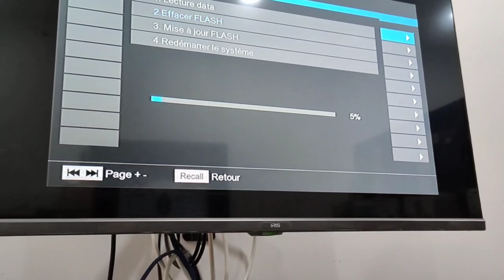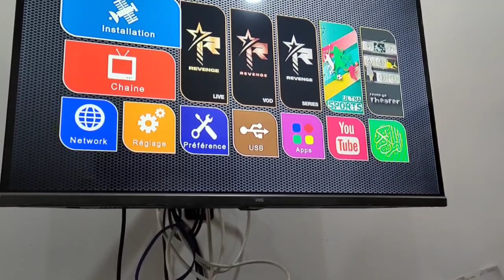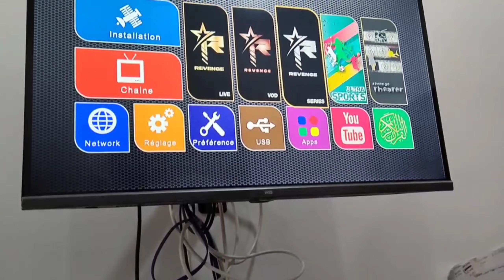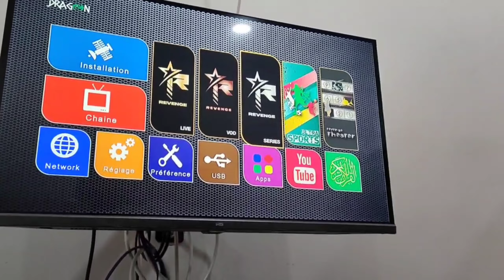التحديث الجديد لاجهزة atlas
شركة ATLAS
قامت باطلاق اخر تحديث لاجهزتها الجديدة
رابط التحديث
ATLAS DRAGON
جاري تحظير ملف القنوات